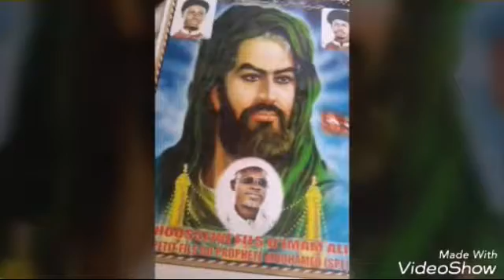Zikry Bazoumana Kane Haidara fassa 2016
Zikry Bazoumana Kane